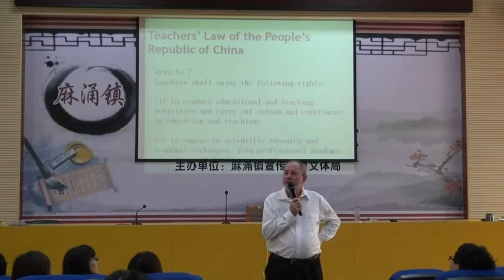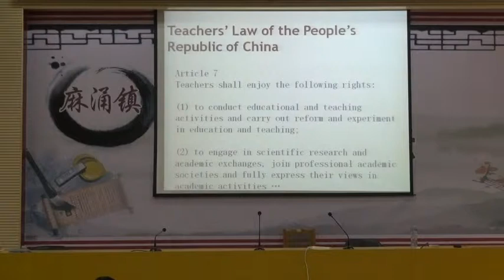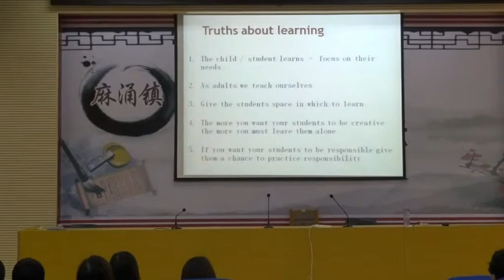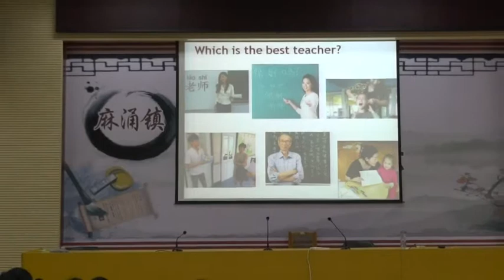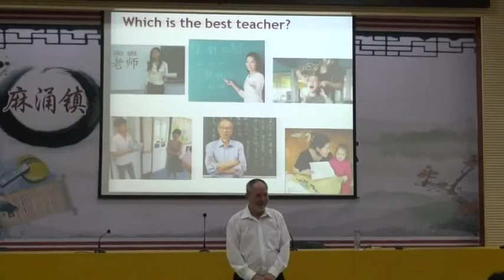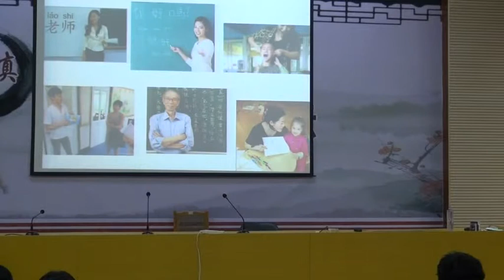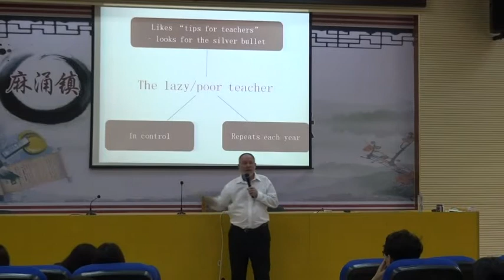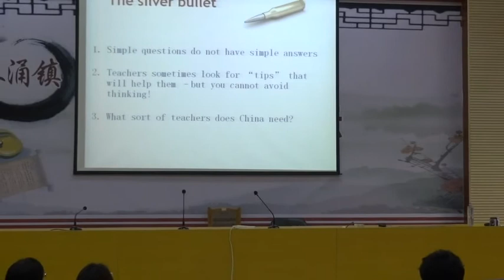Teaching junior students (teacher in-service day, China) 1/4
I was asked to talk to teachers about the theory and practice of teaching. These teachers are primary teachers who specialize in teaching English. There are three videos of the presentation. Some of the discussion is in Chinese.